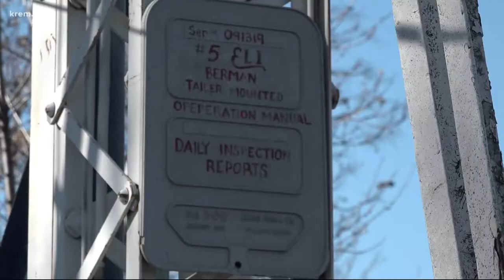Up with KREM in your Neighborhood: Hillyard's historic Ferris wheel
KREM 2's Tim Pham discusses the history of Hillyard's Ferris wheel landmark and what property owner Paul Hamilton plans to do with the attraction.